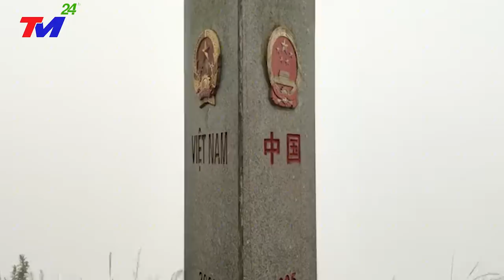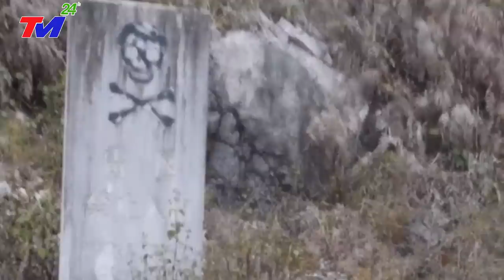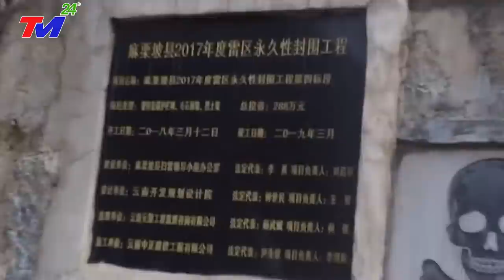XEM NGAY: BẤT NGỜ TUNG QUỐC PHÁ BỎ TOÀN BỘ HÀNG RÀO ~ CỘT MỐC DỌC BIÊN GIỚI VN~HÉ LỘ ÂM MƯU THÂM ĐỘC